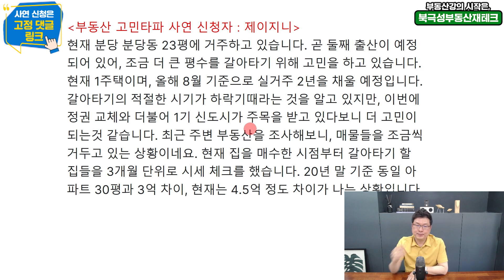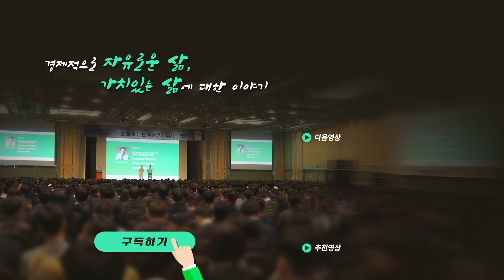1기 신도시 내에서 갈아타는 방법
1기신도시에 거주하고 있으나 더 넓은 평수로 갈아타기 위한 선택